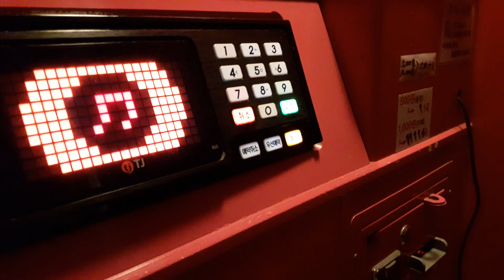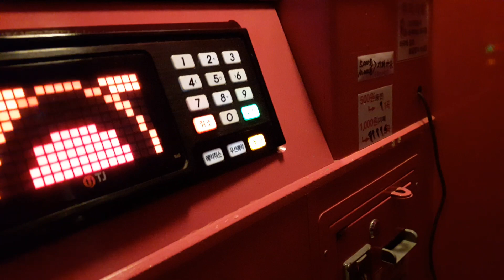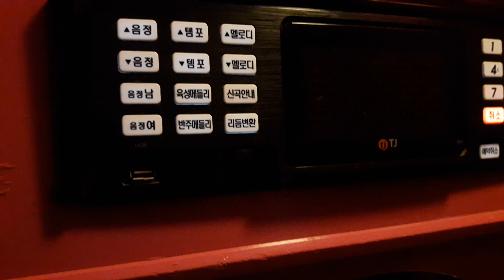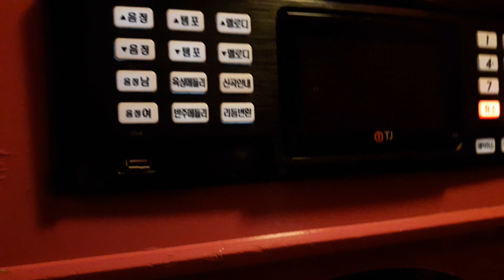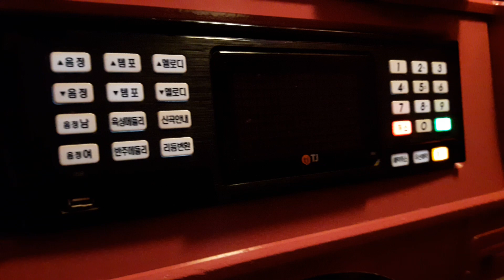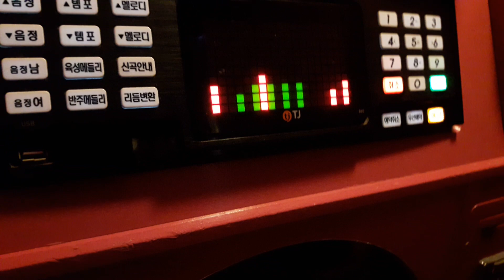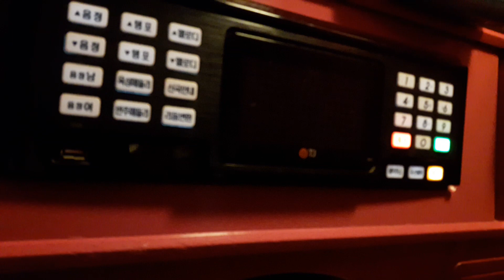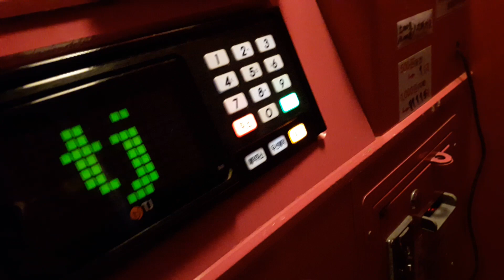스파키민이 부른 12월(MC THE MAX)(두번째)